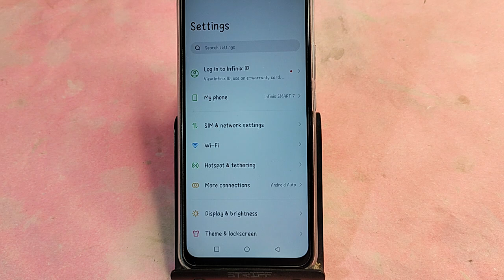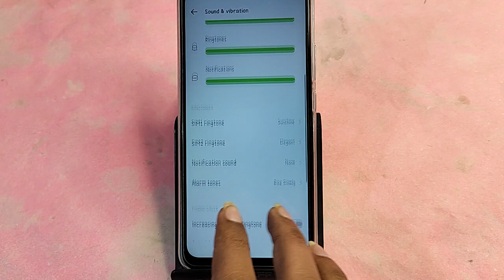How to turn off touch sound, Infinix GT 20 Pro me touch vibration kaise off kare